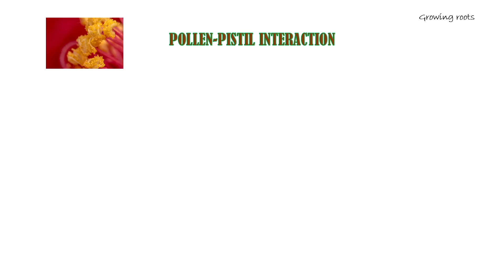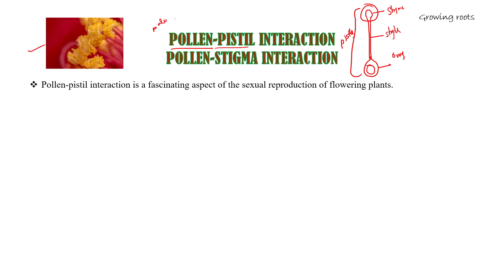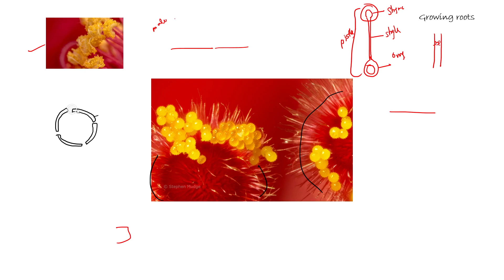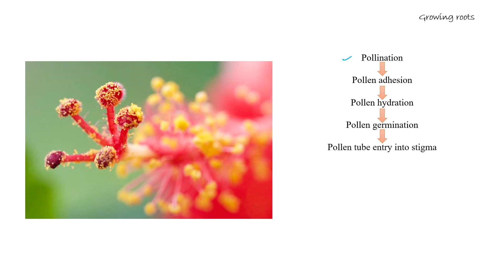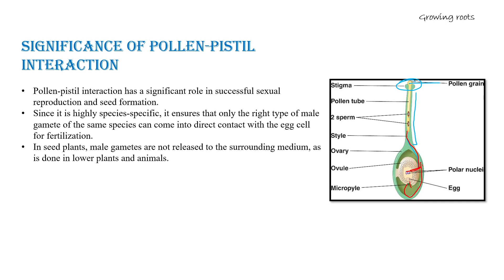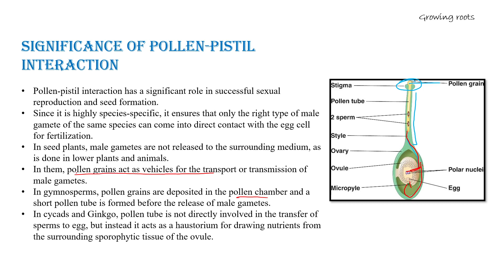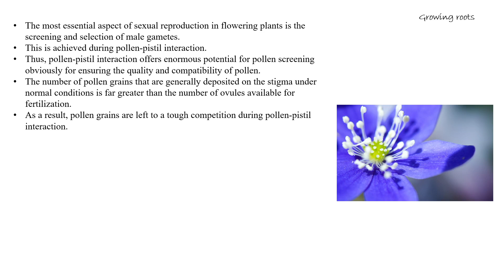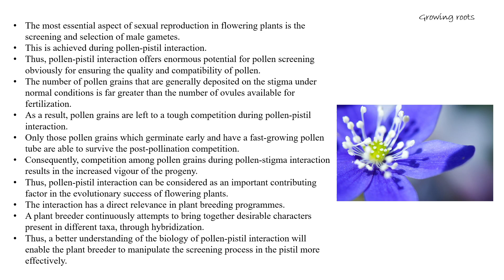Pollen-Pistil Interaction - Malayalam | Pollen-Stigma Interaction | Sexual Reproduction In Plants